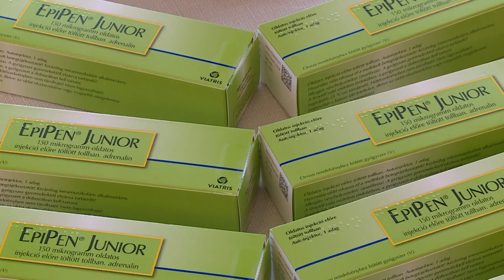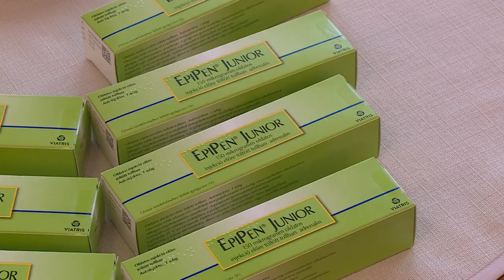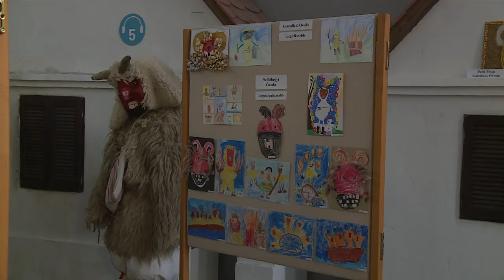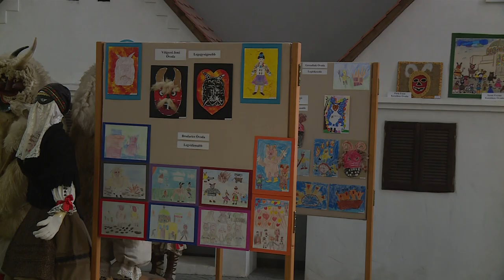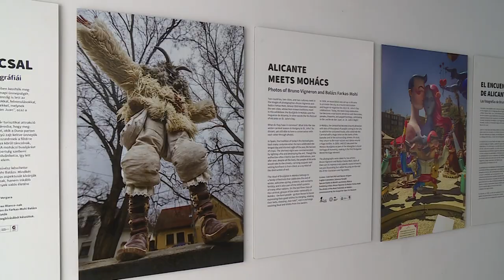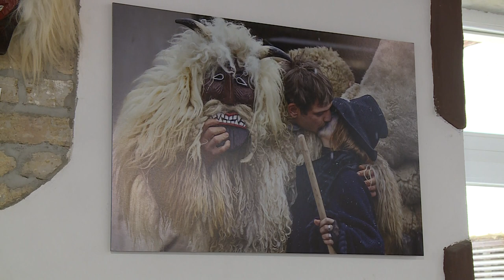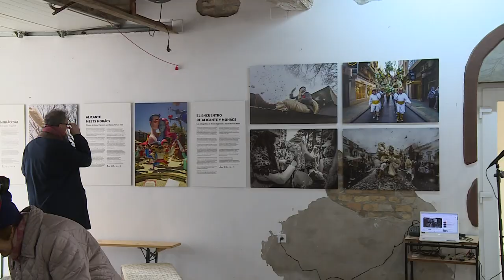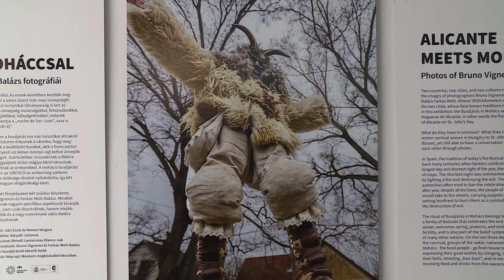Magazin 2024.02.21.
- Epipen, életmentő lehet a megléte - Újakra cserélte önkormányzatunk a lejárt szavatosságú gyógyászati eszközt
- Busójárás szívvel és lélekkel - 527 db alkotás, tele érzelmekkel
- Alicante találkozott Moháccsal - Különleges élmény a Kultúrkikötőben
- Jubilált a Mohács-Bensheim Baráti Kör - 35 éves kapcsolat fűzi össze a két város civil közösségét